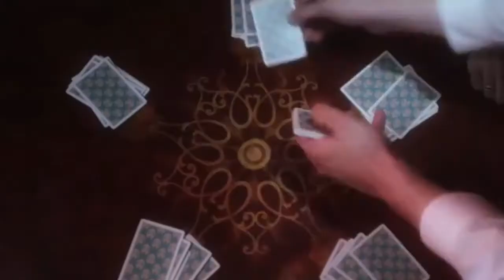LISA - 'ALL NIGHT' OFFICIAL M/V